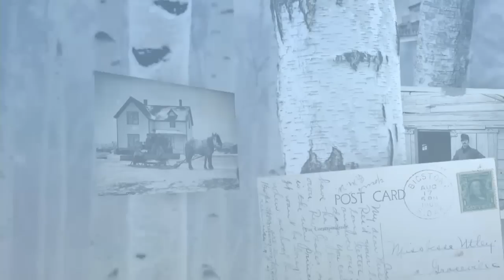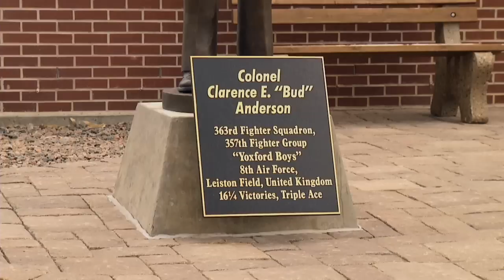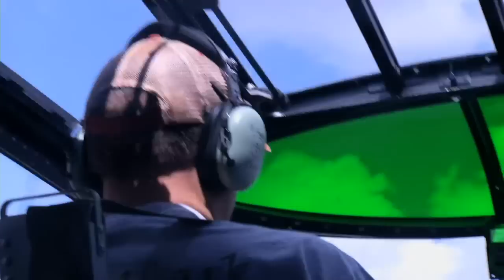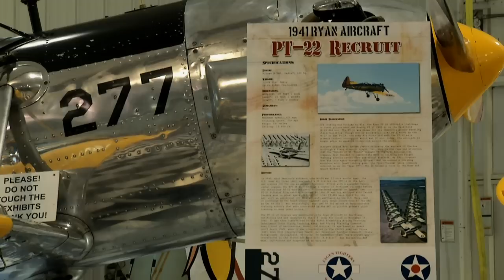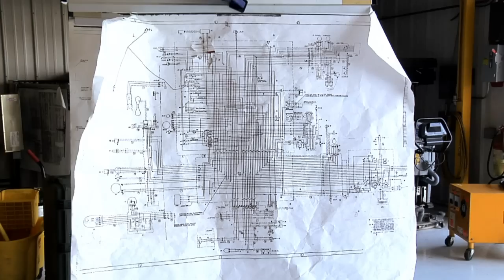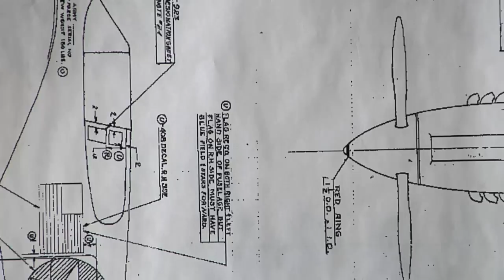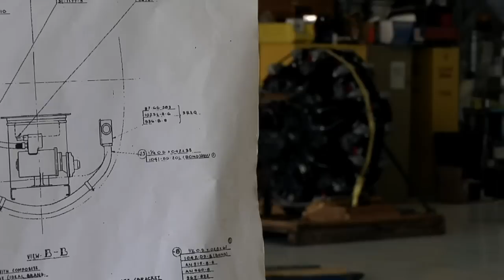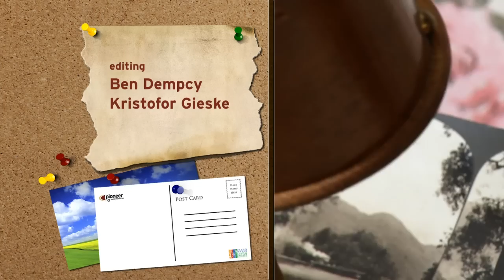Postcards: Fagen Fighters & History Preservation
Find out why the Fagen family is set on a mission to keep WWII history alive in Granite Falls, MN.